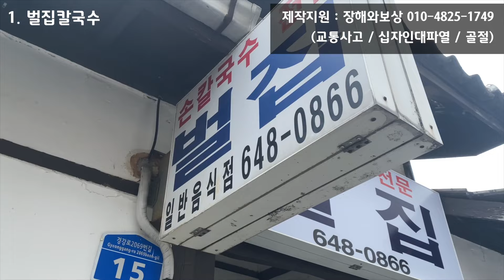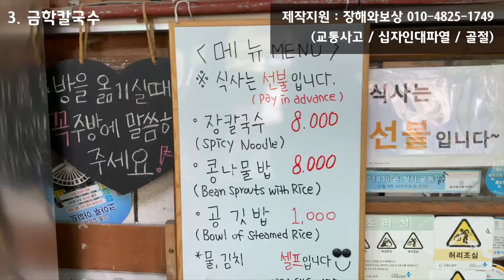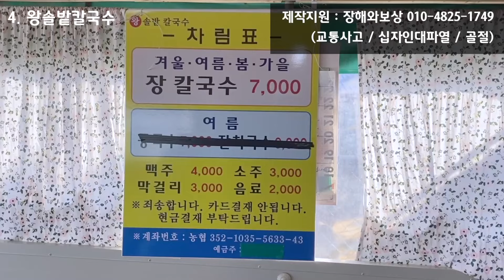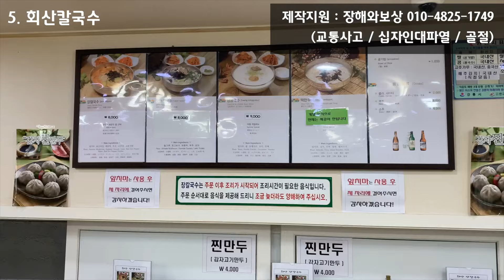강릉 현지인 장칼국수 베스트 맛집 비교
[조팀장님 무료 상담 이용 방법]
전화, 문자, 카카오톡은 "양슐랭가이드 보고 연락"한다고 이야기 해주세요

"골절, 파열, 교통사고 후 보험사로부터 아직 못받은 보상금은 누구나 있습니다. 10년전 사고도 지금 청구해서 수백, 수천만원의 정당한 보험금 지급받으세요"

전화, 문자로 질문하기 : 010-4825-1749

맛 없는 집은 소개하지 않습니다.
맛에 비해 가격이 터무니없이 비싸면 안됩니다. 아무리 저렴해도 맛이 없으면 안됩니다.

📍벌집칼국수 : 강원 강릉시 경강로2069번길 15
📍삭제
📍금학칼국수 : 강원 강릉시 대학길 12-6
📍왕솔밭칼국수 : 강원 강릉시 연곡면 영진길 39-13
📍회산칼국수 : 강원 강릉시 토성로 65

다음 3가지 정보를 꼭 적어주세요
1. 상호명
2. 이름
3. 전화번호